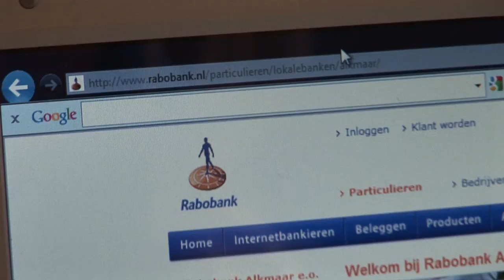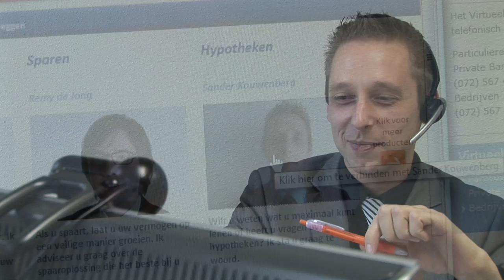Rabo hypotheekdesk Rabobank Alkmaar film 2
Tweede filmpje voor de hypotheekdesk van Rabobank Alkmaar
Geproduceerd door Vidi-Jop Productions
m.m.v.

Leonie van der Zeijden
Dennis van Akkeren
Sander Kouwenberg
Egbert Klaassen
Sanne Koomen
Fam de Jong
Hans